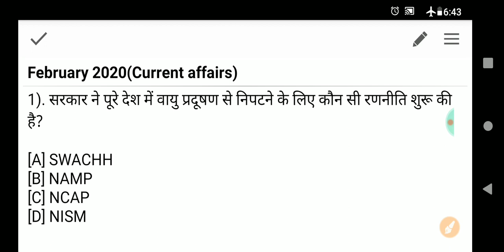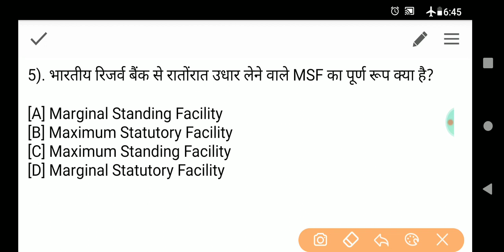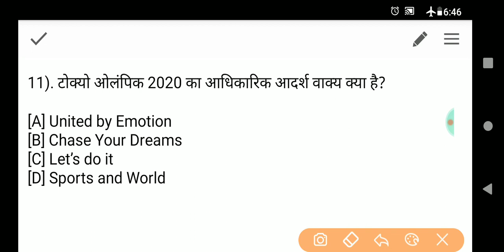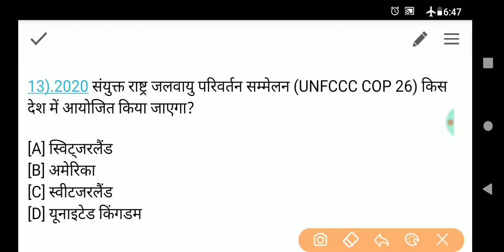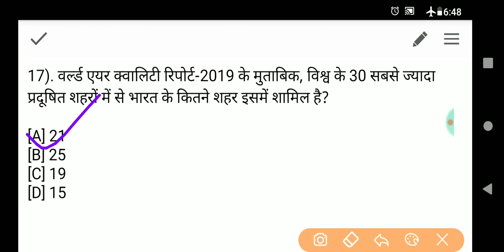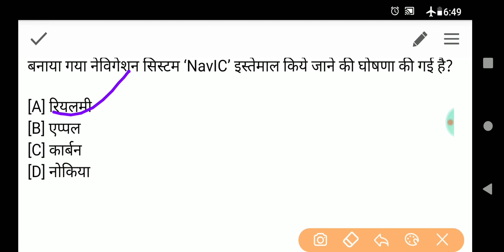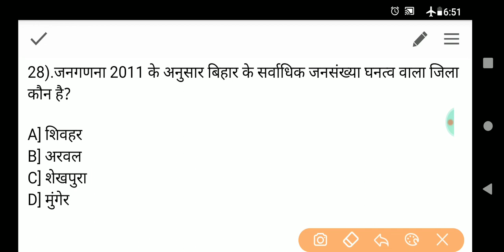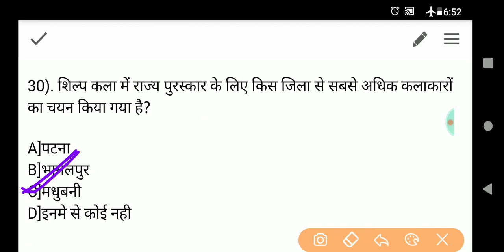66th Bpsc prelims 2020//Important Current Affairs